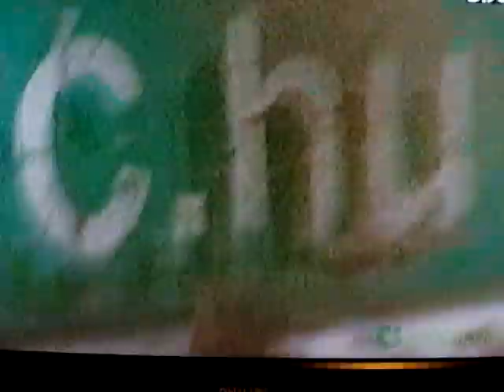Ferencváros-Újpest 1:0 2011.ÁPR.1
Nyert a Fradi a Üllői úton 1:0-ra a rivális Újpest ellen.